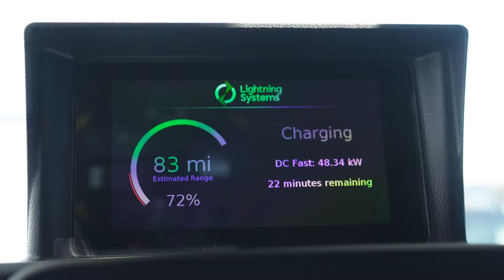Lightning Electric vehicles providing microtransit services in Porterville, CA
The City of Porterville in California's Central Valley operates a fleet of Lightning Electric Transit vans as part of a microtransit model, providing door-to-door, on-demand transportation on the Uber platform. Porterville opted for zero-emission vehicles and selected Lightning eMotors as the vendor. This video tells the story.